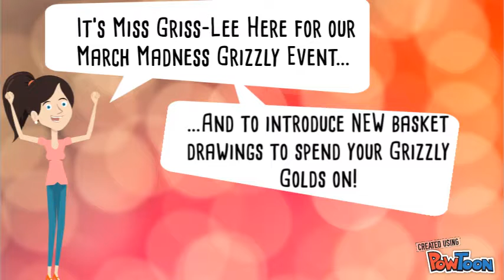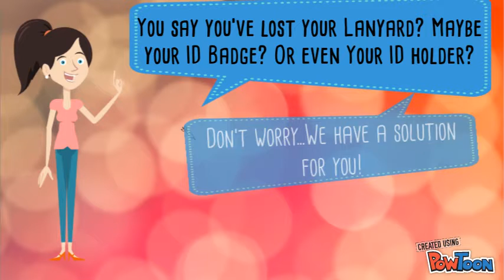March (April) Madness/March Drawing